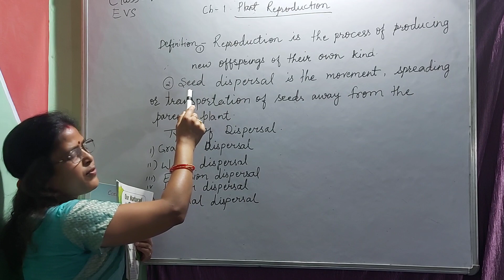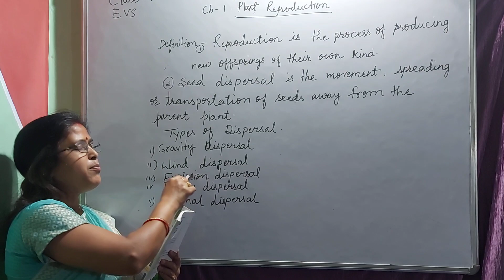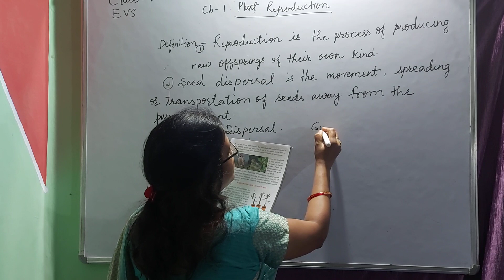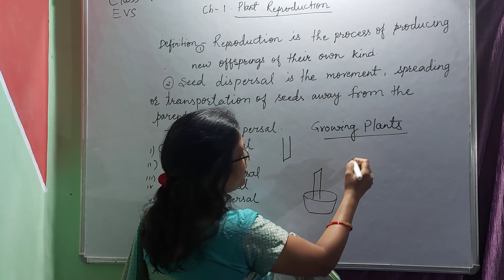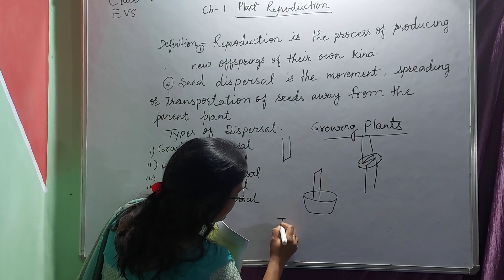Reproduction {class_5th} by Geeta Mam